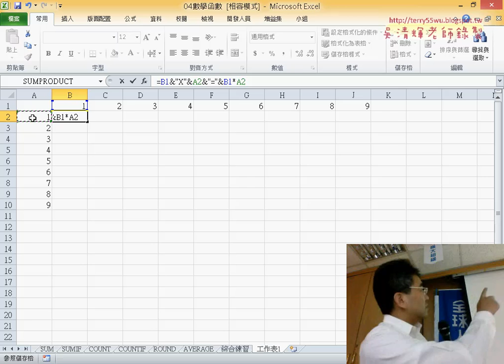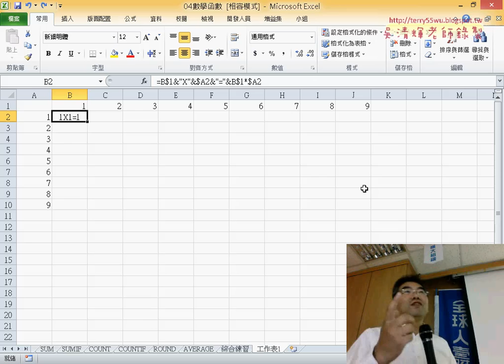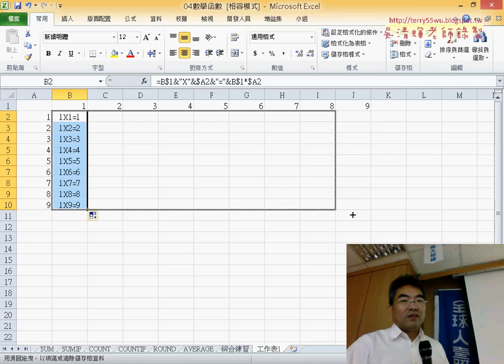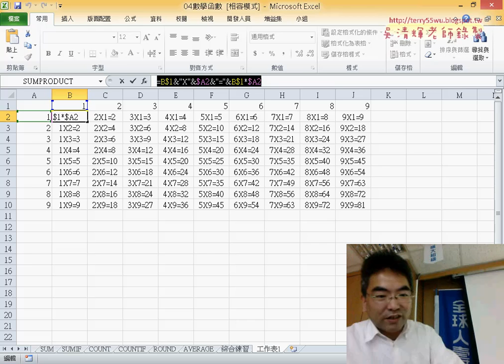13 九九乘法表欄列鎖定